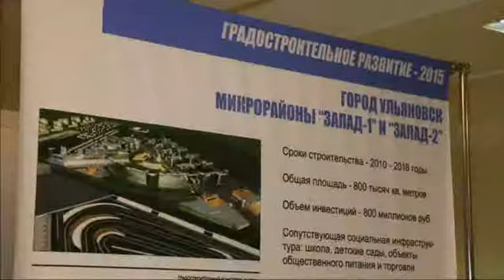М.П. Беспалова, Глава г. Ульяновска. Интервью для Союза российских городов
Поздравление с Днем местного самоуправления, днем муниципального служащего.
Государственная Дума. Всероссийское совещание по местному самоуправлению 20 апреля 2013 года
Органы местного самоуправления ближе всего к населению. Это большая ответственность и серьезная работа. Житель идет к муниципальному чиновнику. Какие нужно решать вопросы. Важно собирать вместе представителей муниципальной власти. Муниципальная власть - это начальное, базовое звено власти. Союз российских городов собирает, анализирует, обобщает и, что самое главное, передает опыт разных городов. В последние годы работа в Союзе российских городов ведется на самом высоком уровне.